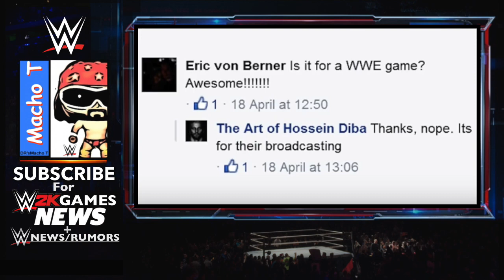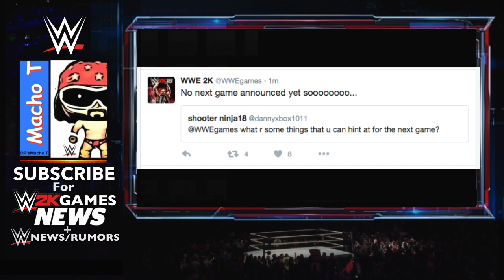WWE 2K17 "LEAKED" SCREENSHOTS/Images/Models | EXPLANATION Of What They Actually Are! (WWE 2K17 News)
In this video I want to clarify What Are these recent "Leaked" Screenshots/Images...WWE 2K17 "LEAKED" SCREENSHOTS | Explanation Of What They Actually Are! (WWE 2K17 News)

F5 The LIKE!

Channel Description:
Leading up to Raw, Smackdown, NXT,  and PPVs such as Wrestlemania! + WWE 2K17 News!

►Thanks To YT JaydeGarrow For The Custom WWE Theme